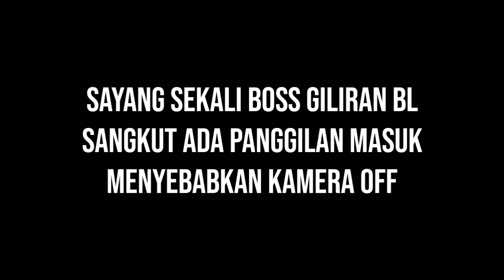Menaikan mental ajaran || Bacul atau naik mental ajaran bila lewati tahap ini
memang membuat atau mencetak pikat tidaklah mudah, kiranya salah ajar sekali bisa bisa ajaran akan bacul kedepannya